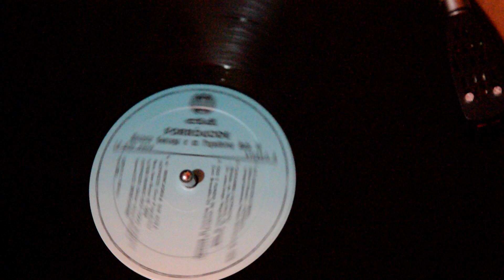Bezerra Gonzaga e Os Pagodeiros Nota 10 jà que està deixa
/forrògode/forrò